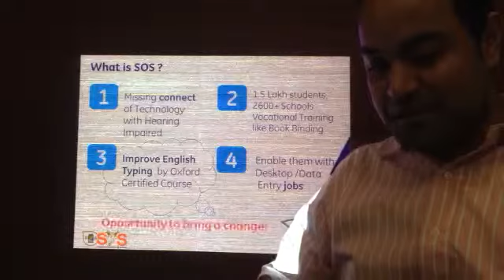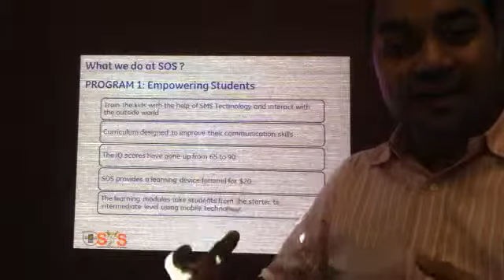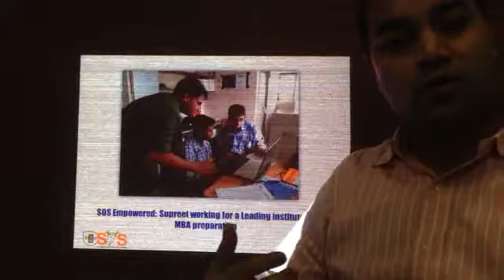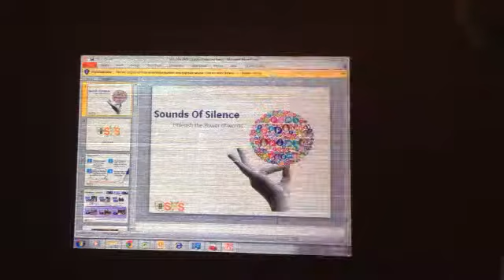Sounds of Silence Foundation